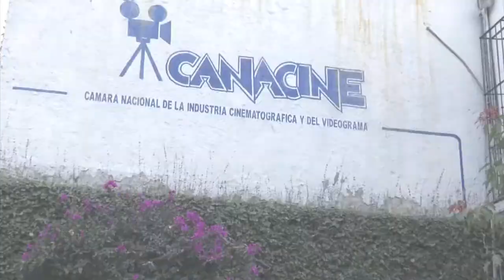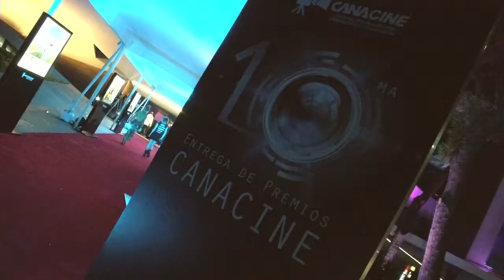2014 un buen año para la industria del cine mexicano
El cine mexicano representó en taquilla en el año 2013, 1mil 200 millones de pesos, lo que triplico la cantidad de ingresos en 2012, para este 2014 tan solo en el primer cuatrimestre del año a registrado ingresos de 3 mil 715 millones de pesos.